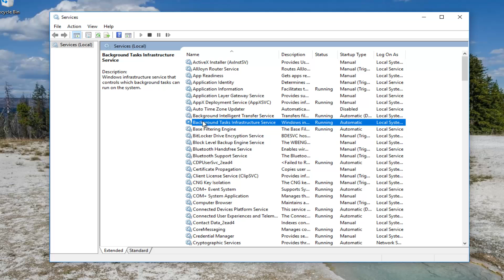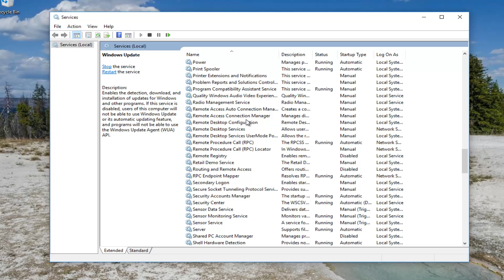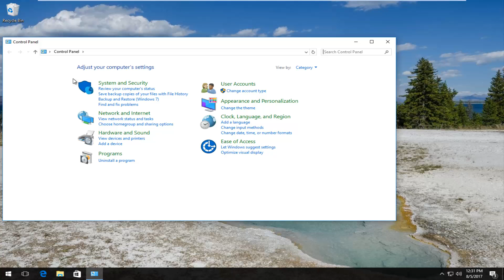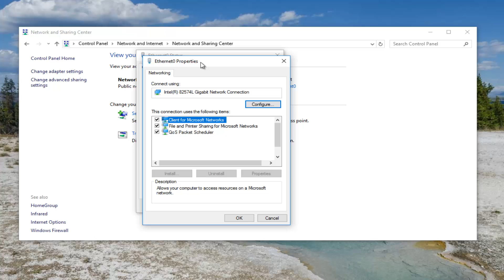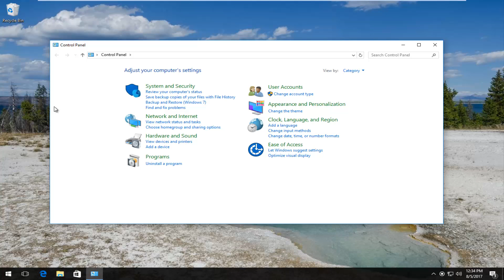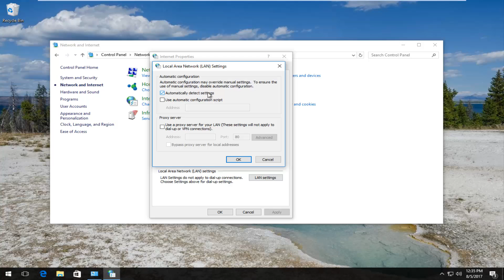Windows 10 Error Code 0x80072efd - Quick Fix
Fix Windows 10 error code 0x80072efd